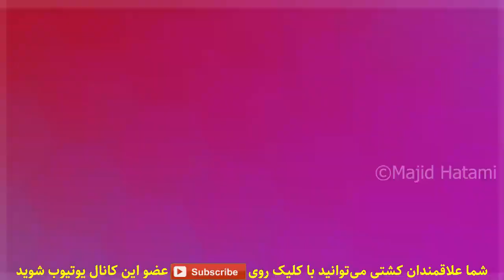داوری خنده دار کشتی میثم نصیری و حریف قزاق؛ امتیازات پر دردسر و شانسی که آوردیم Meisam Nasiri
کشتی میثم نصیری و حریف قزاقی در مسابقات کشتی آزاد قهرمانی آسیا تایلند 2016
Nasiri Meisam KAZ Asia  Wrestling Championship
میثم نصیری کشتی‌گیر آزادکار ایرانی در وزن ۶۵ کیلوگرم است.[۱] او نخستین کشتی‌گیر اهل زنجان در المپیک‌ها بود به عنوان نمایندهٔ ایران در المپیک ۲۰۱۶ شرکت کرد.[۲]

فعالیت حرفه‌ای ورزشی
قهرمانی آسیا ۲۰۱۶
در وزن ۶۵ کیلوگرم میثم نصیری در دور نخست از سد حریف تایلندی گذشت و سپس آزادکارانی از ازبکستان و مغولستان را شکست داد تا به نیمه‌نهایی برسد. او در نیمه‌نهایی هم توانست حریف ژاپنی خود را از پیش رو بردارد و فینالیست شود. وی در فینال نیز خوش درخشید و موفق شد با غلبه بر نورلان بخانوف از قزاقستان مدال طلا را کسب کند.[۳]

المپیک ۲۰۱۶ ریو
نصیری در نخستین رقابت خود به مصاف بوریسلاو نوواچکوف رفت که مقابل این حریف بلغارستانی با نتیجهٔ ۱۰–۷ شکست خورد. این حریف کشتی‌گیر بلغارستانی در کشتی بعدی خود مقابل فرانکلین گومز از پورتوریکو ۷–۴ شکست خورد و بدین ترتیب نصیری از دور رقابت‌ها کنار رفت.[۴]

قهرمانی آسیا ۲۰۱۷
در وزن ۶۵ کیلوگرم میثم نصیری در دور نخست ۸ بر ۵ میرژان آشیروف از قزاقستان را شکست داد و در دور بعد مقابل بجرانگ کومار از هند با نتیجهٔ ۷ بر ۵ شکست خورد اما با حضور این کشتی‌گیر هندی در دیدار نهایی، نصیری مجوز رقابت برای کسب نشان برنز را کسب کرد. وی برای کسب مدال برنز مقابل سیروجدین حسن‌اف از ازبکستان ۸ بر ۳ به پیروزی رسید و به رقابت برای کسب جایگاه سوم راه یافت. نصیری در این رقابت مقابل کوک گوانگ کیم از کره شمالی با نتیجهٔ ۷ بر ۲ به پیروزی رسید و صاحب مدال برنز شد.[۵]

بازی‌های همبستگی کشورهای اسلامی ۲۰۱۷
نصیری در رقابت‌های بازی‌های اسلامی در وزن ۶۵ کیلوگرم در دور نخست ۱۰ بر صفر ابراهیم عبدالی از عربستان را شکست داد و در رقابت بعدی نیز با نتیجهٔ ۱۰ بر صفر عبداله الاذانی از یمن را مغلوب کرد و راهی مرحلهٔ نیمه‌نهایی شد. نصیری در نیمه‌نهایی مقابل الیاس ژومای از قزاقستان به پیروزی رسید و راهی دیدار پایانی شد و در این رقابت توانست ماگومد مسلم‌اف از کشور آذربایجان را با نتیجهٔ ۵ بر ۳ شکست بدهد و به مدال زرین مسابقات دست یابد.[۶]

نصیری در وزن ۶۵ کیلوگرم کشتی آزاد مسابقات قهرمانی جهان ۲۰۱۷ حاضر بود که در در دور نخست ۱۰ بر صفر عبدالرحمان ابراهیم از قطر را شکست داد. وی در دور بعد در یک کشتی نزدیک مقابل آلن گوگایف دارندهٔ مدال نقره جهان از روسیه با نتیجهٔ ۶ بر ۵ شکست خورد و با توجه به باخت این کشتی‌گیر روس و نرسیدن او به رقابت نهایی، نصیری هم از مسابقات حذف شد.[۷]

خداحافظی از کشتی
میثم نصیری، ۳۰ اردیبهشت ۱۴۰۰، در جریان رقابت‌های کشتی آزاد جام تختی که در سالن ۱۲ هزار نفری آزادی تهران در حال برگزاری بود، پس از شکست ۱۰ بر صفر در مرحله نیمه‌نهایی مقابل ابوالفضل حاجی‌پور با بوسیدن تشک کشتی از دنیای قهرمانی خداحافظی کرد.[۸]